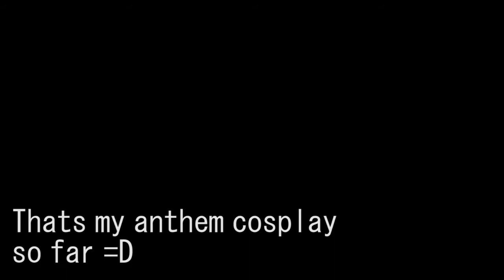Anthem cosplay: suit up in docking station.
Took a day to edit this video lol.
The plan is to be able to suit up in the javelin(the cosplay) as you do in the game... (kinda)